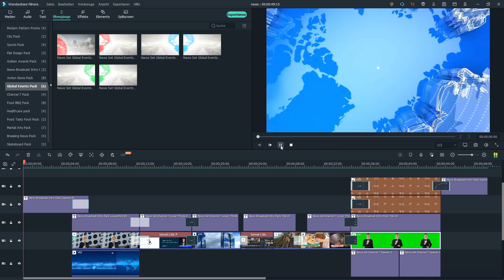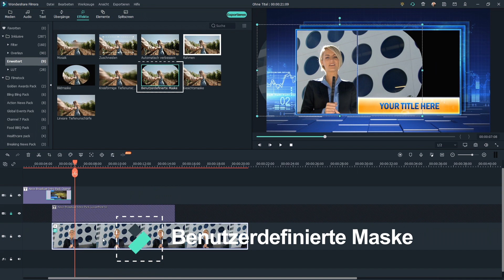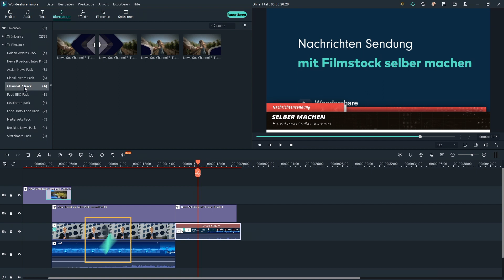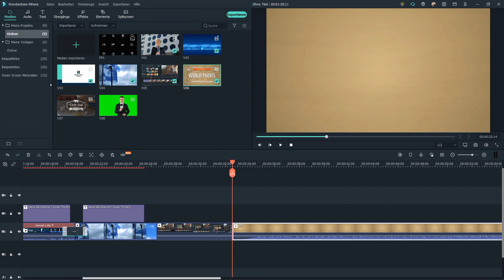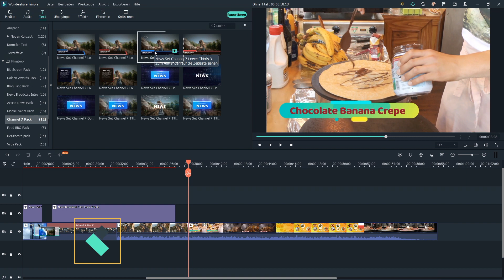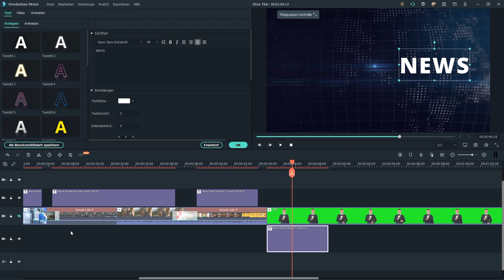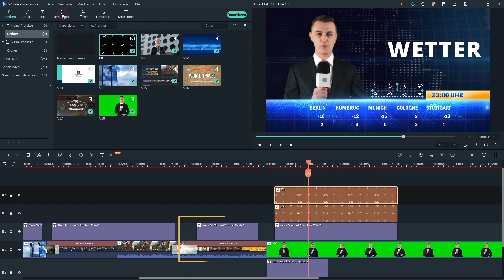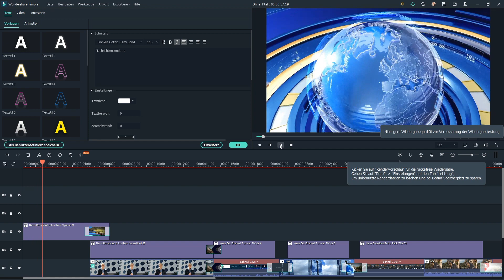Nachrichten Sendung: Eigene Tagesschau Erstellen | Filmora X Showcase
In diesem Tutorial erfährst du, wie du eine Nachrichten Sendung mit Filmora erstellen kannst.
Es ist sehr einfach und mit dieser Vorlage kannst du auch eigene Tagesschau erstellen. Wir haben Packs von Wondershare Filmstock verwendet, um eigene Nachrichten professionell zu machen.
Willst du auch eigene Tagesschau oder ähnliche Nachrichten Sendung selbst erstellen? Du kannst das Tutorial zunächst anschauen und dann die verwendeten Materialien kostenlos downloaden, um es einfach zu erstellen!
Willst du die verwendeten Materialien kostenlos runterladen? So geht's!
 2. Lade Filmora runter, da Filmstock Pakete nur von Filmora unterstützt werden.
c. 📱 Jetzt Handy? E-Mail mit Download-Link bekommen
3. Jetzt lade die Materialien zum YouTube Apspann kostenlos runter

Möchtest du auch einen YouTube Abspann erstellen? Komm, schau das Tutorial an und teile dein Video mit dem Hashtag videosmitfilmora!

0:00 Intro
0:06 Vorschau: Nachrichten Sendung: Eigene Tagesschau Erstellen
0:27 Zeitstrahl analysieren: Nachrichten Sendung
1:15  Eigene Tagesschau Erstellen, so geht's
14:50 Kommentar hinterlassen: Wie erstellst du deine Nachrichten Sendung?
15:01 Outro

nachrichten-sendung
eigene-tagesschau
eigene-nachrichten-professionell
filmora-video-editor
filmora-10-tutorial
video-schneiden-für-anfänger
video-schneide-programm